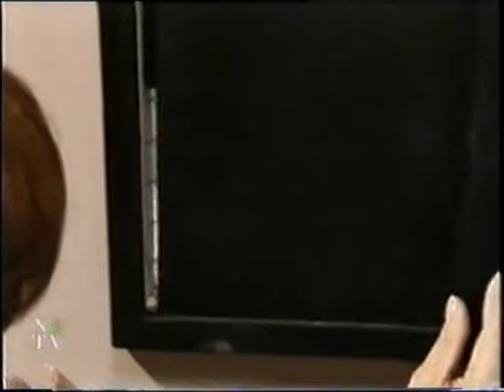Гваделупе / Guadalupe 1993 Серия 217